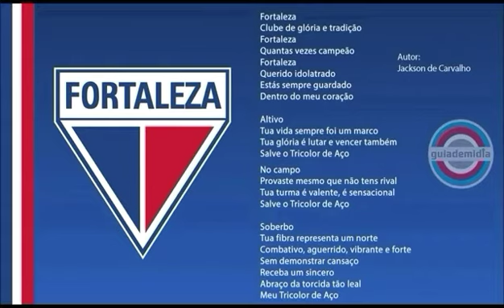HINO DO FORTALEZA ESTOURADO